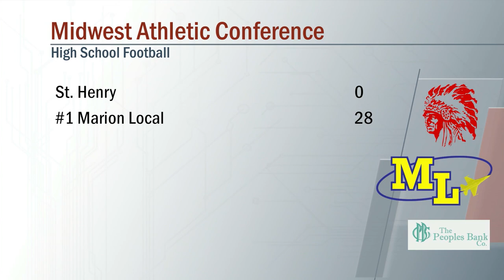St. Henry vs Marion Local Football 9/18/2020